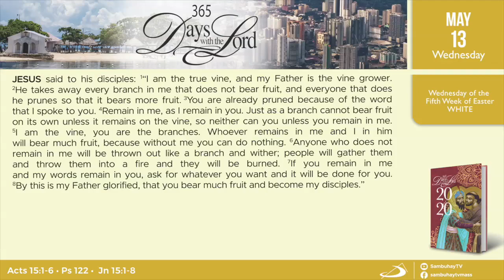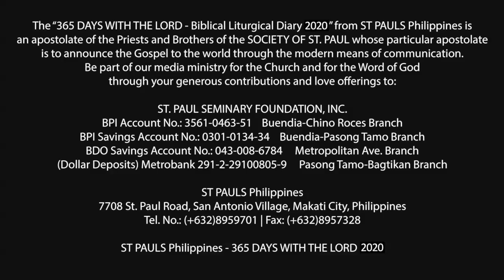365 DWTL | Memorial of Our Lady of Fatima | May 13, 2020